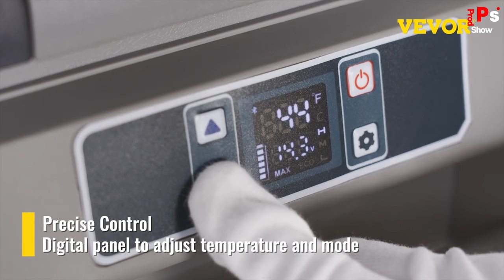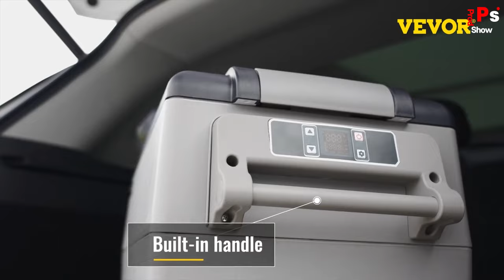알리익스프레스 시원한 맥주 쿨러 생맥주 만들기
알리익스프레스에서 다양한 제품중 유용하고 좋은 제품을 소개하는 프로드쇼입니다.

알리익스프레스 시원한 맥주 쿨러  용품 10개 & 카테고리 정리

▶ 알리익스프레스 바로가기 📌

※ 상기 링크는 동영상 제작일을 기준으로 확인된 정보이며, 링크에 문제가 있을 경우 댓글로 알려주시면 빠르게 수정하도록 하겠습니다.

▶▶ 맥주 쿨러 카테고리 상품 바로가기
📌 맥주 쿨러 바로가기 ▶▶▶클릭
📌 맥주 거품기 바로가기 ▶▶▶클릭
📌 맥주 냉각스틱 바로가기 ▶▶▶클릭
📌 맥주 케그 바로가기 ▶▶▶클릭
📌 케그 맥주통 바로가기 ▶▶▶클릭
📌 케그 수도꼭지 바로가기 ▶▶▶클릭
📌 맥주 아이스 버킷 바로가기 ▶▶▶클릭
📌 맥주 아이스 박스 바로가기 ▶▶▶클릭

[Chapters]
00:00 INTRO

00:51 맥주캔 타워 초음파 거품기

01:35 휴대용 맥주 초음파 거품기

02:23 맥주 음료 캔 병 쿨러

02:53 맥주 냉각 스틱

03:30 휴대용 아이스 버킷

04:15 맥주 미니 케그 탭 시스템

04:46 맥주 케그 교체용 수도꼭지

05:32 스테인레스 스틸 맥주 케그 통

05:55 Co2 리필 카트리지

06:49 VEVOR 휴대용 미니 냉장고 냉동고

07:58 END